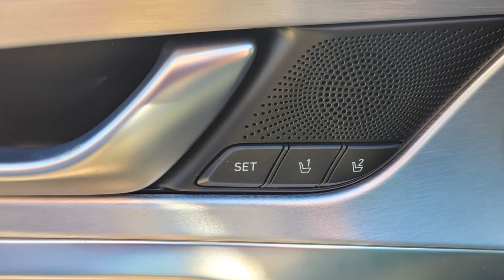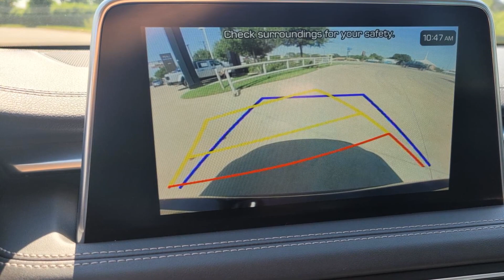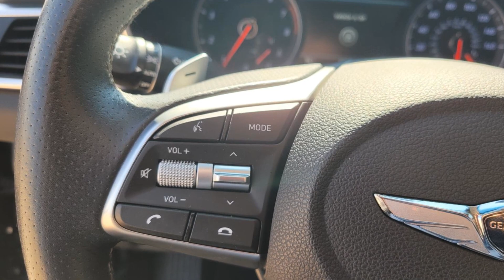2020 Genesis G70 2.0T Burleson, Fort Worth, Crowley, Arlington, Alvarado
2020 Genesis G70 2.0T KMTG34LA8LU064772